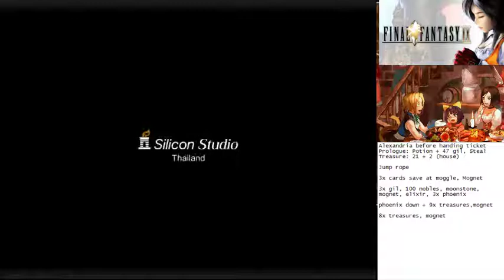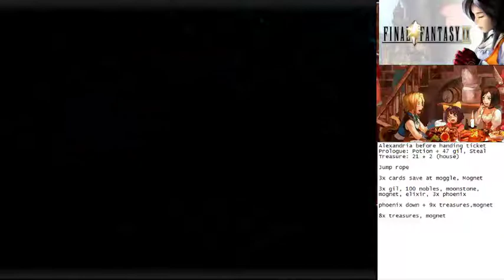Final Fantasy IX (PC): 3c - Ice Cavern (WTF is that No Encounter luck?)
I swear I didn't turn off encounter with boosters !! This is trivial thing for Excalibur II/ level 1 players from PS1 version, since getting through without encounter is an insane luck..

But this luck traded with failed boss attempt lol...

Checklists
7x treasures, Mognet